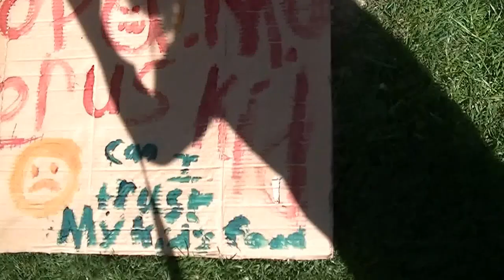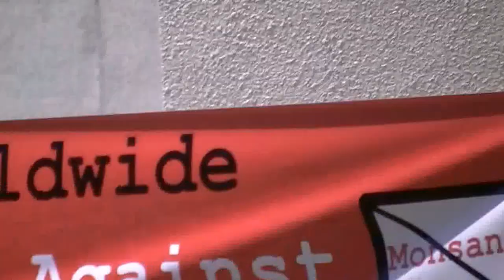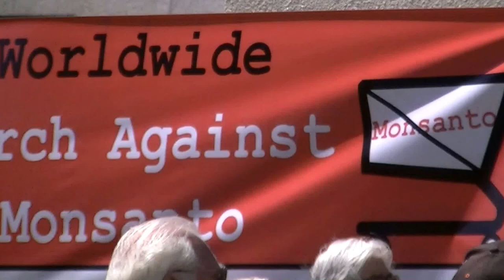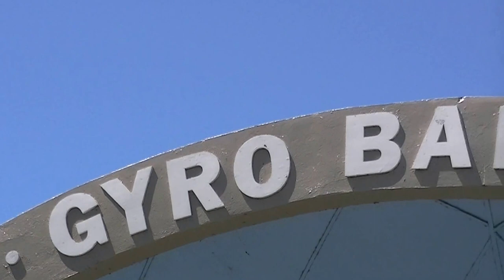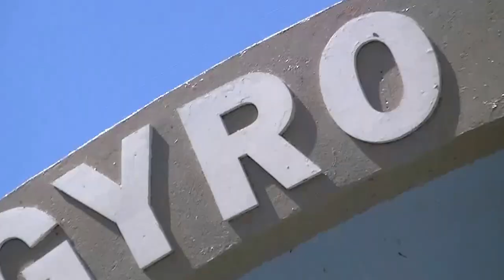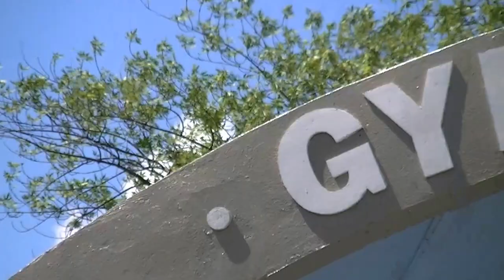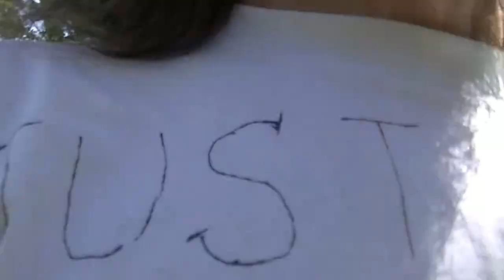Penticton BC March on MONSANTO - Label GMO ☢☢ 25-05-2013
sign a lable GMO petiion for the Green Party to take to Canadian parliment
☢☢☢ perhaps you could wear a NO GMO / label all genetically modified foods T-shirt every time you go grocery shopping, to get you started
= good people don't participate in the desolation of my Earth's life matrix or practice Agenda 21 on their fellow hominids
+ ignorance is no excuse at the last murder trial I observed
+ ☢☢☢ my U.N.official NO GMO shirt was inspire by the web site that was disseminating the global March on MONSANTO to label GMOs (Genetically Modified Foods); they were flogging NO GMO shirts to help funded Main Stream Media advertisements & entice them to do their public responsibility & help report the news & express the will & the needs of the people in common sense survival
~ I don't know how their shirt sale went
= NO GMO shirt would be a good thing to wear when grocery shopping at farmers market & grocery store
= March against MONSANTO on facebook: ( to post your articles, video & pictures )
+ How to Identify G.M.O Genetically Modified Food @ the Grocery Store